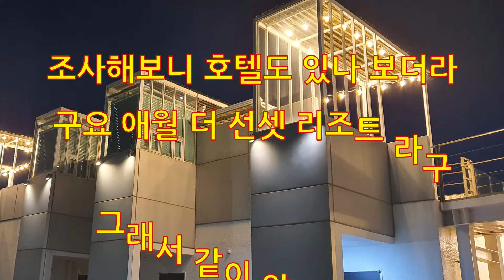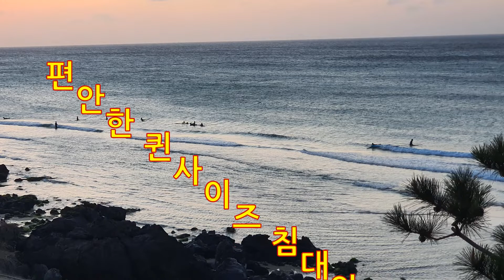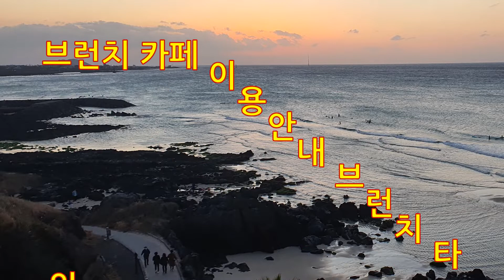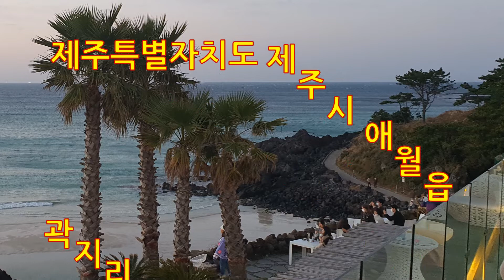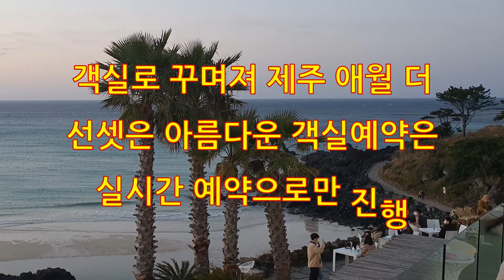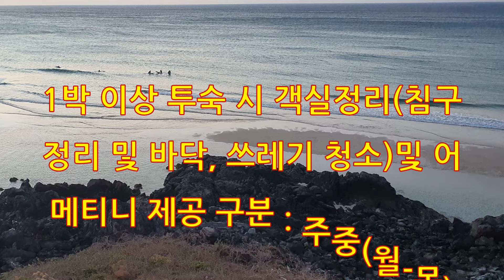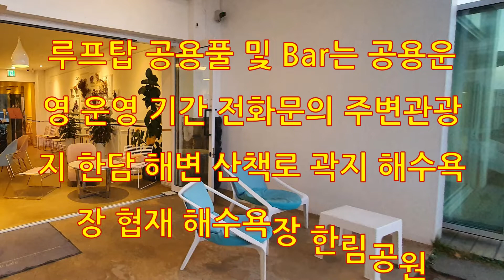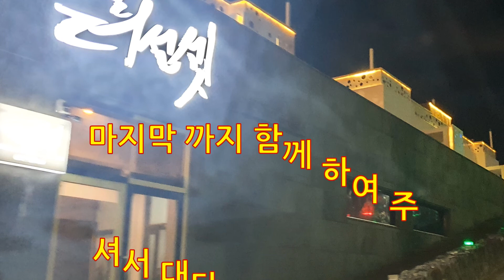제주 바다가 보이는 모던한 힐링카페 더선셋카페 제주 애월 풀빌라 리조트 애월더선셋 리조트 애월 더 선 셋 STANDARD PREVIEW 제주도 숙소 리조트 카페 주변 관광지 소개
제주 애월더 선 셋 카페 주변 둘러 보기 올리다가 검색하니 애월더선셋리조트 도 있더라구요 그곳과 헷 갈릴 수 있어서 같이 올리는데 혼동하지 마세요 저도 잠깐 혼동 했어요 제주도 숙소 리조트 카페를 소개 하려 하였는데요 애월더선셋 은 다양함과 차별화를 컨셉으로 스타일리쉬하게 디자인 된 객실과 제주도 최고의 오션뷰를 통하여 프라이빗한 공간에서 휴식을 취할 수 있는 제주의 바다, 바람 그리고 향기를 느끼며, 편안한 휴식을 만날수가 있는 제주애월호텔 인 제주도 애월더 선 셋 리조트 설명으로 보아도 아주 멋지네요
제주 애월 풀빌라 리조트 애월더선셋리조트 이 곳 애월더선셋 에서 STANDARD PREVIEW 편안한 퀸사이즈 침대와 실용적인 공간의 객실 정원과 바다를 함께 즐길 수 있는 실속형 객실들로 퀸 사이즈 침대와 최고급 침구가 마련되어 있어 최상의 편안함을 경험할 수 있습니다.
소파와 테이블, 조명이 객실의 분위기를 한층 독특하게 만들어 주며, 개별테라스에서 바다를 바라보실 수 있는 오션 테라스 스텐다드 오션테라스 슈페리어 인치니티 슈페리어 인피니티 디럭스 원룸형
브런치카페 카페운영시간 동절기 - am  9:30 ~ pm 7:00 하절기 - am  9:30 ~ pm 8:00
브런치카페이용안내 브런치 타임 오전 9:30-오후 15:00 매월 프로모션 이벤트에 따라 브런치 메뉴 할인 또는 바우처 제공됩니다. 별도 예약 없이 이용 가능합니다. 문의사항 및 단체예약 (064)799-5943 제주특별자치도 제주시 애월읍 일주서로 6111 제주특별자치도 제주시 애월읍 곽지리 1381 애월 더 선셋 리조트 문의
TEL (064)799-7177 / 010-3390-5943 모든 객실내에서는 절대금연 위반시 환불없이 퇴실조치합니다 FAX: 이메일 : 제주 애월더선셋 객실은 편안한 휴식처로 나만을 위한 특별한 객실로 꾸며져 제주 애월더선셋는 아름다운 바다전망을 자랑하며 객실예약은 실시간 예약으로만 진행 기타 궁금한 사항은 전화문의 애로 하시면 됩니다
객실 체크인 : 15:00 ~ 19:00 체크아웃 : 11:00 까지 (am11:00~ pm3:00) 객실 정리시간입니다.
1박 이상 투숙 시 객실 정리 침구 정리 및 바닥, 쓰레기 청소 및 어메티니 제공됩니다.
구분 : 주중(월-목) / 금요일 요금(금요일, 공휴일 당일) / 주말(토요일, 일요일, 공휴일전날)
객실 내에서는 간단한 조리만 가능 실내에서 고기 & 생선을 굽거나 냄새가 심한 젓갈류, 딱새우 종류는 드실 수 없습니다. 다른 고객님들의 쾌적한 환경과 편안한 휴식공간이 될 수 있도록 양해 바랍니다.
루프탑 공용풀 및 Bar는 공용으로 운영합니다. 자세한 운영 기간 전화문의
주변 관광지 로는 한담 해변 산책로 제주도 북서부 끝 애월리 마을에서 곽지리의 곽지해수욕장 까지 해안을 따라 조성되어 있다. 제주특별자치도가 연안 정비 사업 계획의 일환으로 도민과 외부 관광객들이 제주도의 훌륭한 천연 자원인 바다에 좀 더 친숙하게 접근할 수 있도록 하고자 2001년에 조성했으며 주변 경관과 조화를 이루는 데 주안점을 두었다.
곽지해수욕장 곽지해수욕장은 길이 350m, 너비 70m의 백사장과 평균수심 1.5m, 경사도 5~8도의 해수욕장 청소년 수련장이 설치되고 단체 피서객이 많이 찾는 곽지리는 선사시대의 패총이 발견되었을 정도로 역사적으로 유서 깊은 마을로 지금의 곽지해수욕장은 옛날에 마을이 들어서 있던 곳이었으나 어느날 갑자기 모래에 파묻혔다는 전설이 전해온다네요
협재해수욕장은 제주시 서쪽 32㎞ 거리의 한림공원에 인접해 조개껍질 가루가 많이 섞인 백사장과 앞 바다에 떠 있는 비양도 코발트 빛깔의 아름다운 바다와 울창한 소나무숲이 한데 어우러진 풍광이 매우 아름다운 백사장의 길이 약 200m 폭은 60m 평균수심 1.2m 경사도 3~8도로서 수심이 얕고 경사가 완만하여 가족 단위의 또한 각종 편의시설이 잘 갖추어져 있으며 소나무 숲에서는 야영도 가능 이 해수욕장의 남서쪽 해안은 금릉해수욕장과 이어져 주민들은 두 해변을 합쳐 협재해수욕장이라고도 부른다고 합니다
한림공원 한라산(1,950.1m)의 서쪽 한림읍에 위치한 비경지대 제주시에서 일주도로 해안을 따라 서쪽으로 33㎞지점에 위치한 협재 금릉 해수욕장의 비경과 아름다운 비양도의 경관을 마주하고 있는 제주도내 최고의 관광명소로 손꼽히고 10만여 평의 대지에 하늘로 우뚝 뻗은 야자수 군락과 울창한 송림으로 둘러싸인 다양한 종류의 꽃과 나무가 사계절 아름다운 경관을 연출하며 협재 쌍용동굴과 아열대 식물원 그리고 제주석 분재원 재암민속마을 수석전시관 새가 있는 정원 등 다양한 볼거리 16개의 식물원을 보유한 식물나라 이라고 합니다.
제주 제주시 애월읍 일주서로 6111 제주시 애월읍 곽지리 1380번지 치시고 옆건물 아래로 영업시간 영업 중 20:00에 영업 종료 20시 00분에 영업 종료 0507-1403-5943 제주카페분위기 분위기있는카페 모던한카페 아기자기한카페 분위기좋은카페 깨끗한카페 인기토픽카페 제주해변카페 주스 브런치 브런치카페 제주멋진카페 로 핫플레이스카페 경치좋은 카페 비오는날 힐링 여행지 제주드라이브카페 찾으시면 하면 가보셔도 좋은장소 같아 보입니다